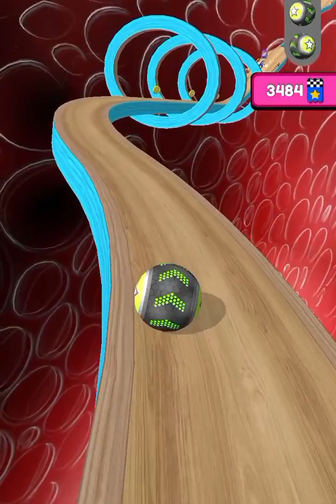Going Balls SpeedRun ios Challenge Gameplay Level 3584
Do you love fun ball games with realistic physics & tons of obstacles? Join Going Balls, the addicting ball race where you should roll the ball through unexpected barriers to finish. Master the ball control and collect the maximum game points to complete all levels like a boss! CONTROL A BALL Tap on the screen to roll the ball quickly or balance it carefully traveling through a level.

Improve your attention & reaction to finish speedrun and all the challenging levels on the first try. OVERCOME OBSTACLES The more levels you complete, the harder roads you should travel. Ramps, pendulums, trampolines, hammers, and tons of other barriers you should overcome on your way to finish. Don’t let anything knock your rolling ball out of the road! DON’T WASTE YOUR LIVES Remember, the ball game doesn't save your progress on the level automatically unless you have spare lives. Play carefully, or you’ll start a level again. USE BALL BOOSTERS Want to finish the ball race faster? Collect different bonuses along the road to become bigger & stronger! Take every advantage from the boosters to finish all the ball game levels! Why you’ll love this ball game: - Realistic physics - Beautiful 3D graphics - ASMR game experience - Rolling ball adventure - Dozens of cool ball skins - Simple controls Are you ready for the challenging ball race? Prove your skills and make your ball roll through all the obstacles safe and sound! Play Going Balls and have lots of fun in one of the most addicting rolling ball games now! MOBGaming publish daily gameplays with mobile games on platforms (Android, iOS) for a lot of fun!